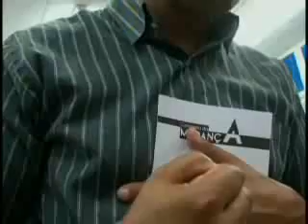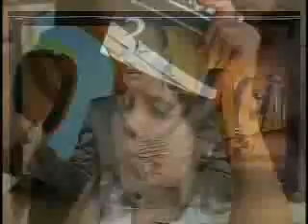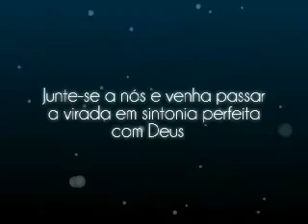Programa Mudança de Vida Hoje - Grande será sua recompensa.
Bispa Cléo fala sobre : Grande será sua recompensa.
20/12/2010